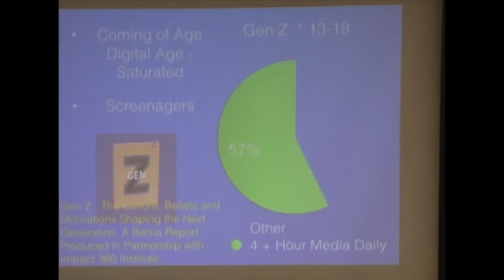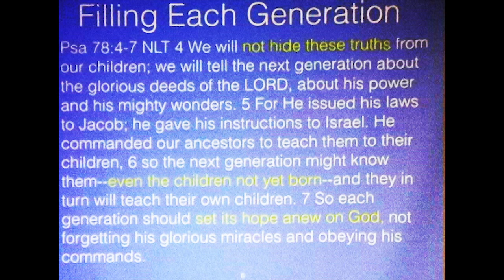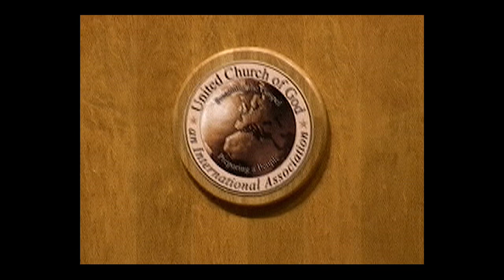All Inclusive God - You Will Fit in Forever – Frank Fish (Oct 6, 2018)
We live in an alienating world of concerns and fears. However, we are comforted by the knowledge that God has a plan for humanity that includes everyone. No one has been forgotten. God wants all to live happy and fulfilling lives eternally in His Kingdom, His very family.